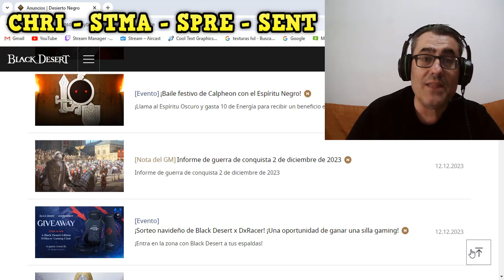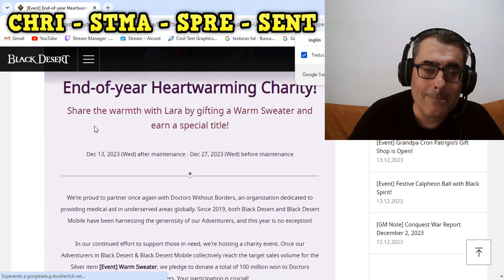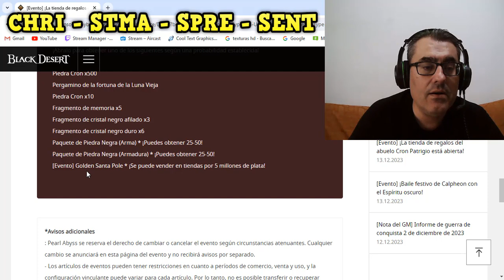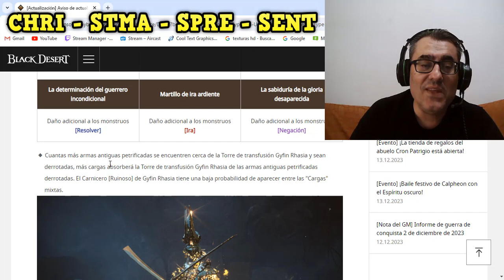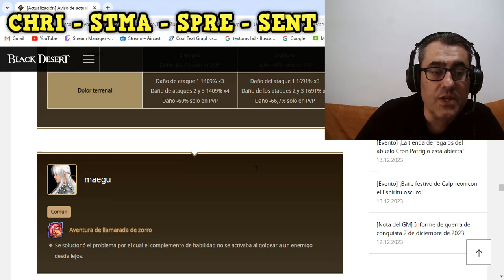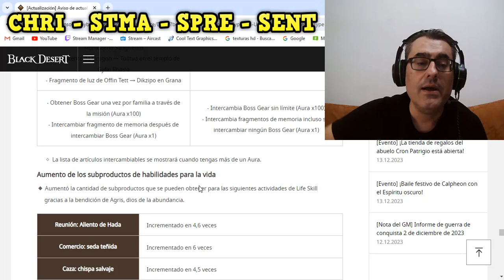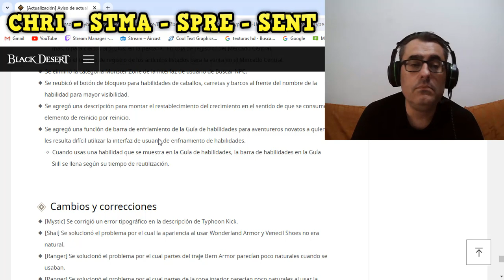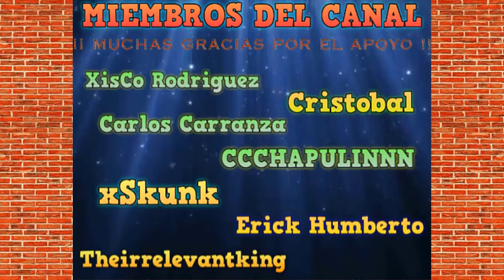BLACK DESERT CONSOLAS | NOTAS 13 DICIEMBRE - ¡PARTNER! 😱🎮